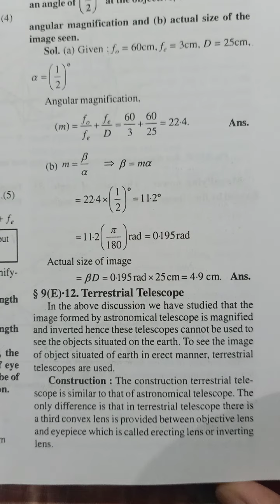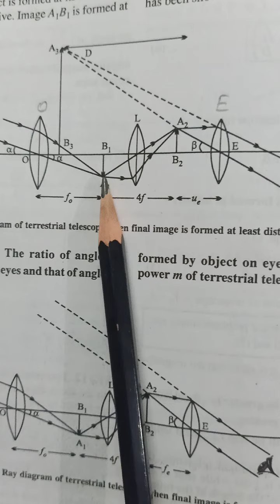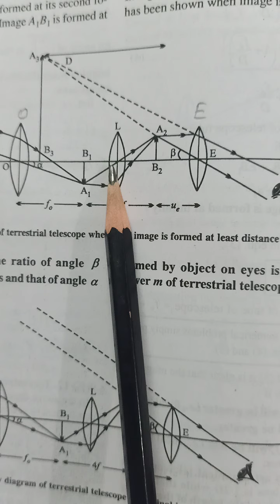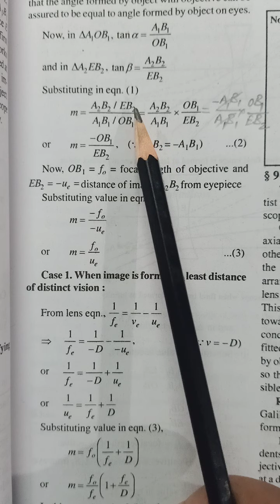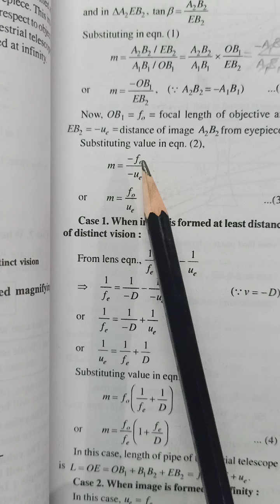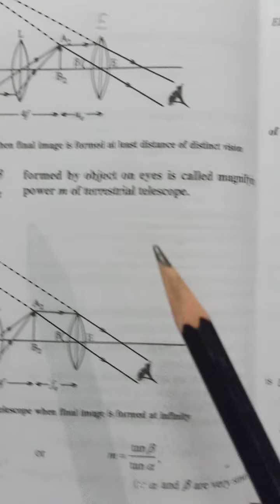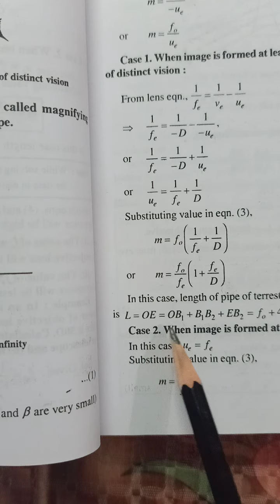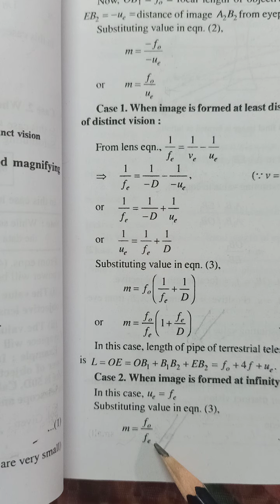NCERT | Optical Instruments#5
Terrestrial telescope.
Construction , Working & Ray diagram.
Formula derivation for magnifying power , for 2 different cases :---
   1) When the final image is formed at      D.
   2) When the final image is formed at   infinity .
Total Length of the Telescope in both the cases .
Conditions for better Magnification .